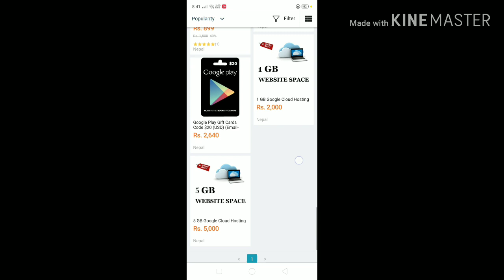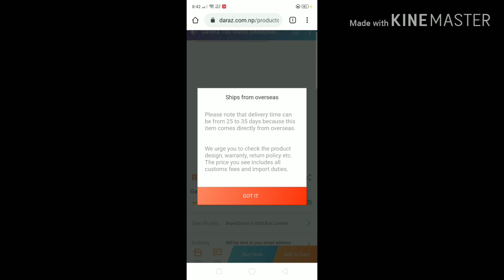how to buy Google gift card and garena shell with daraz in nepal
Google gift card,garena shell are available